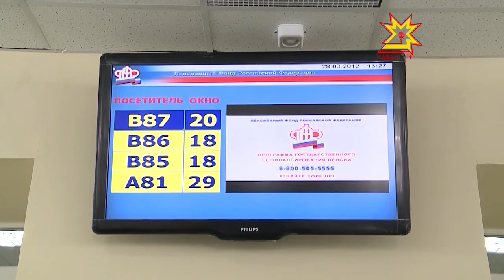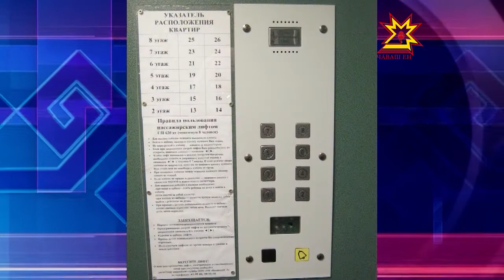Республика 06.03.2013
В выпуске:
- Награды обаятельным и привлекательным
- Круглый стол «Потребительское правосудие сегодня»
- О реализации Стратегии развития пенсионной системы Российской Федерации
- Пресс-конференция в ГИБДД
- В чебоксарах выбирают дом образцового содержания
- Танк из снега
- Республиканский конкурс «Лучший женсовет»